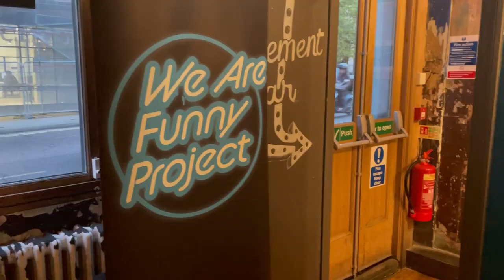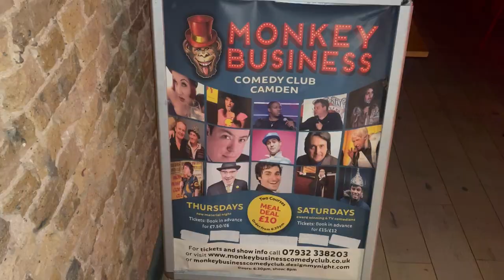I SPENT THE NIGHT IN A MAJESTIC CASTLE! | Richard Parr | Stand Up Comedy Vlog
2021 - Episode 2:
I make my first international trip since the Coronavirus pandemic and stay in a castle. I also have a tough couple of stand up comedy gigs.

For more on what makes me laugh and the resources I use as a Comedian sign up for the "Far Too Funny List" newsletter

I tell stand up comedy jokes at We Are Funny Project at Farr's in Dalston and Monkey Business in Camden in London. I spend a night at Kilkea Castle in Ireland and play cricket at Sixes. I also enjoy Oktoberfest in Richmond, London.

STAND UP COMEDY IS HARD! This vlog series documents my life showing the highs and lows of performing.